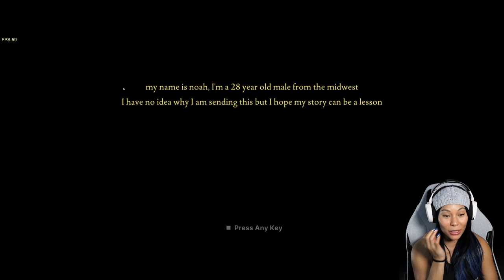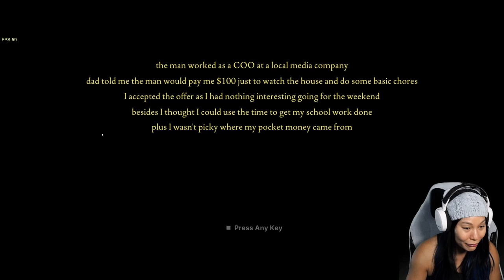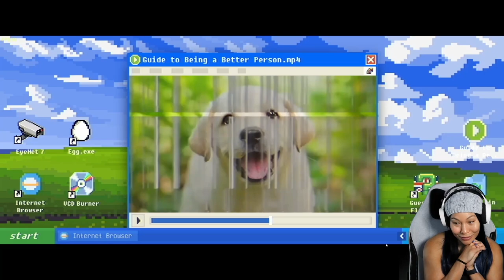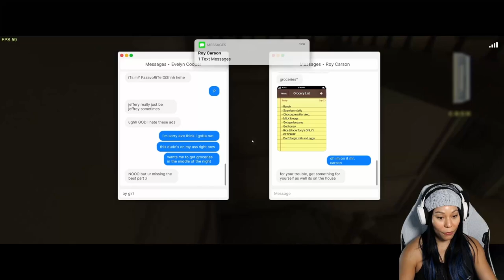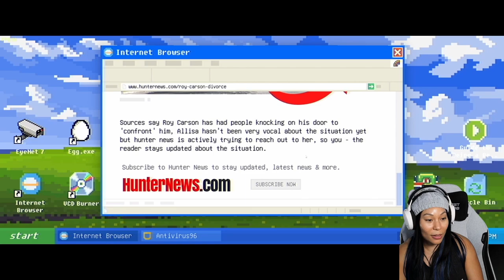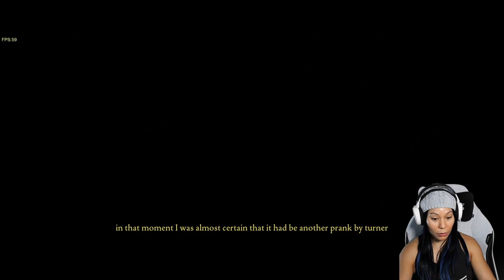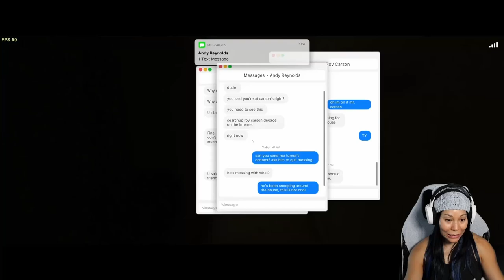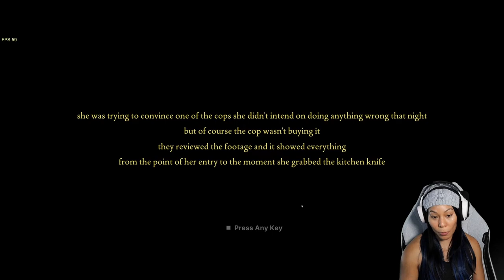Mia In The Carson House!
The latest Fear to Fathom series! Episode 3 Carson House!